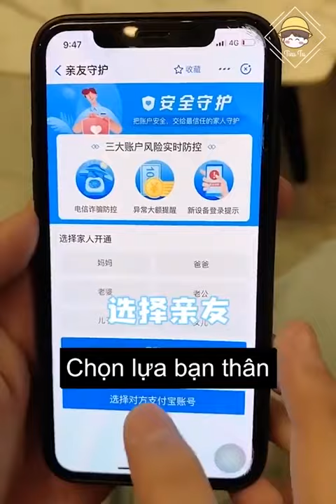Các Cậu Nhà Người Ta Phần 20 | ITube| Douyin china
Các Cậu Nhà Người Ta | ITube | | Douyin china |